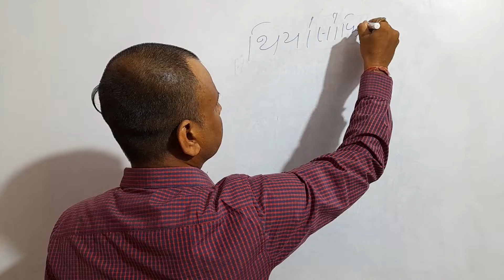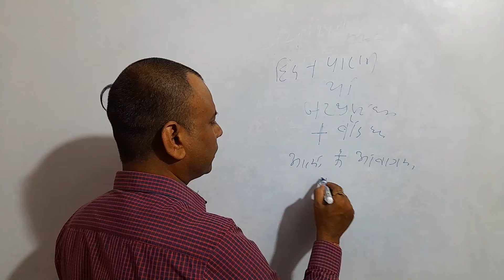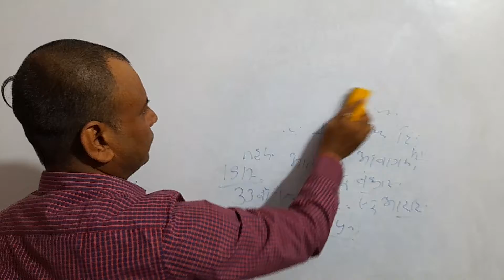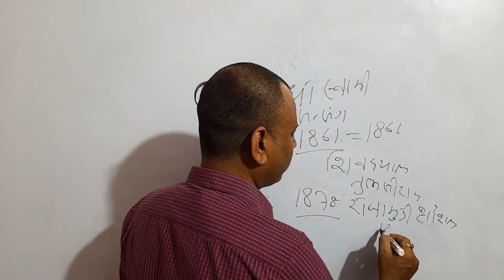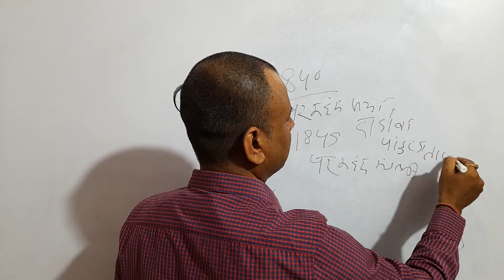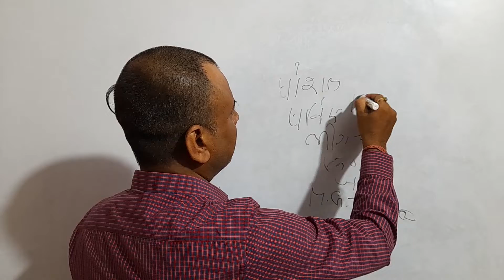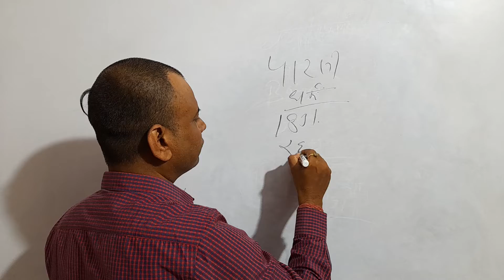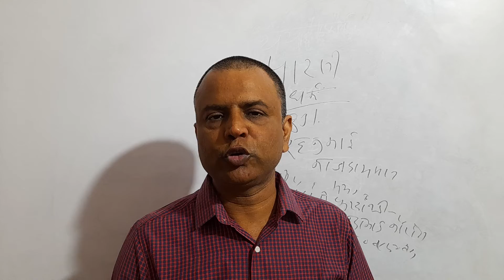Modern Indian history Lecture 61 by Rajnish sir